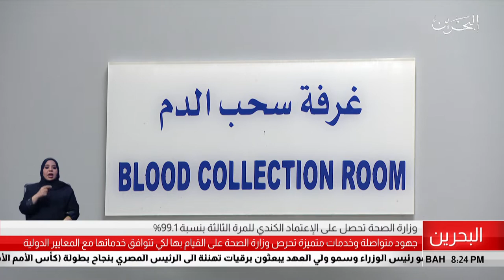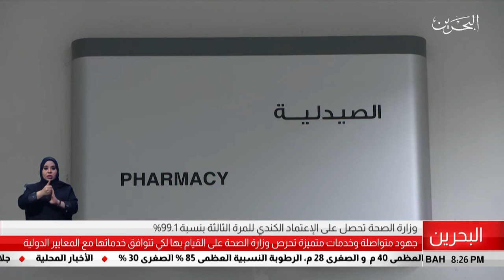البحرين مركز الأخبار : وزارة الصحة تحصل على الإعتماد الكندي للمرة الثالثة بنسبة 99.1% 20-07-2019